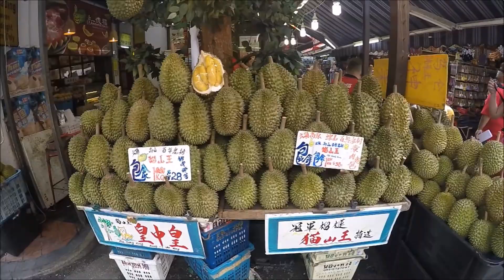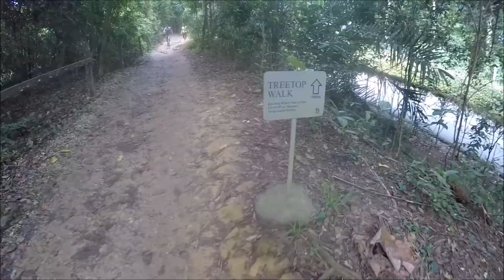Singapore Trip 2k17